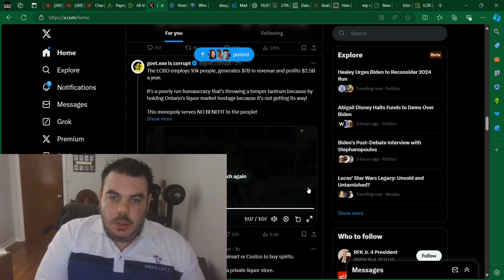LCBO OFFICIALLY On STRIKE/Doug Ford's "DRY SUMMER"